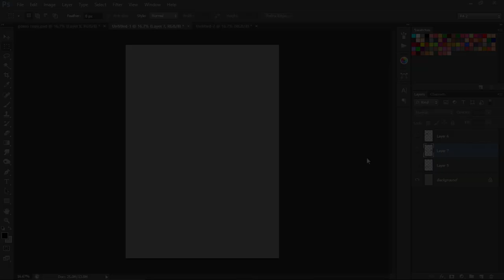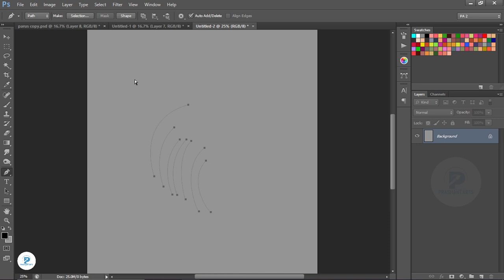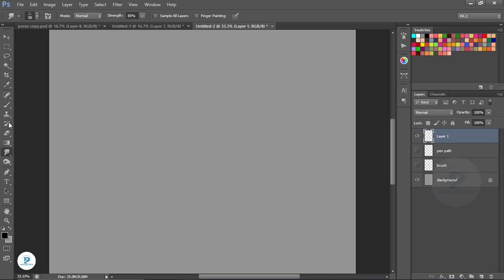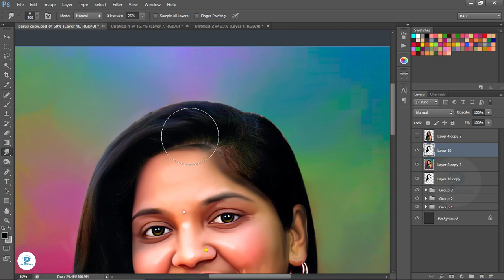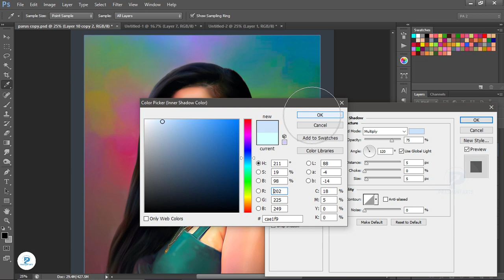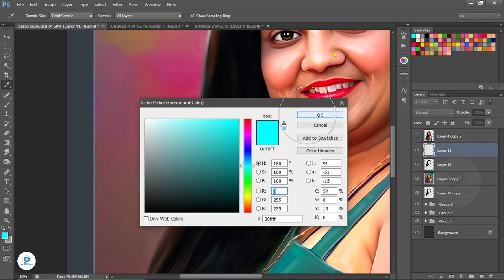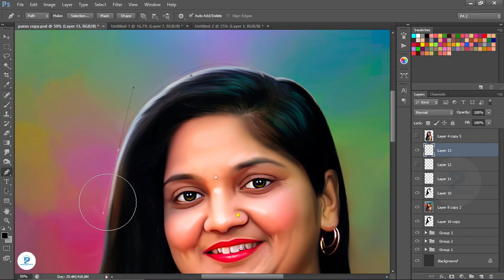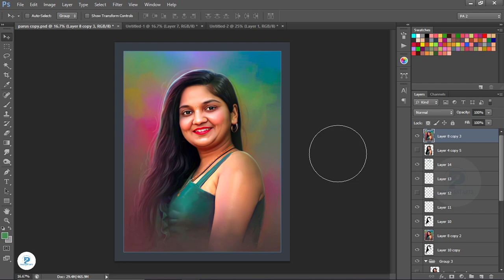Hair creations easy method in photoshop 🙆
Hair creations easy method
smudge painting hair creations
Learn digital art easy method
Digital Smudge Painting Effect in Photoshop

1. Digital painting course in Hindi
2. Pre Wedding Couple Course 0.2 In Hindi
3. Elephant Ride Course 0.1 In Hindi

Digital painting brushes download link